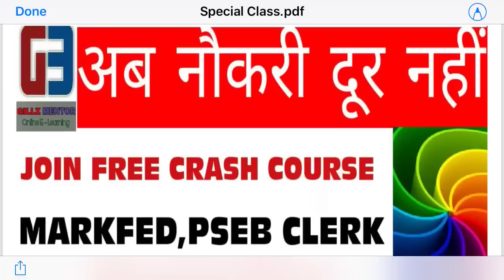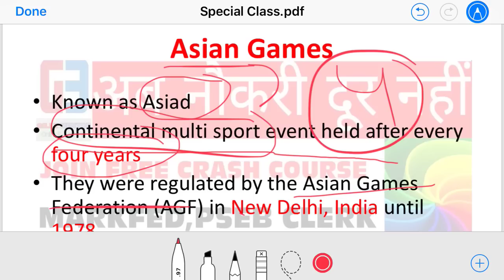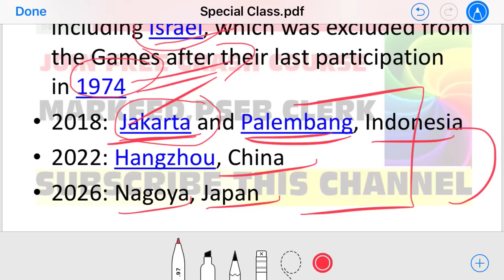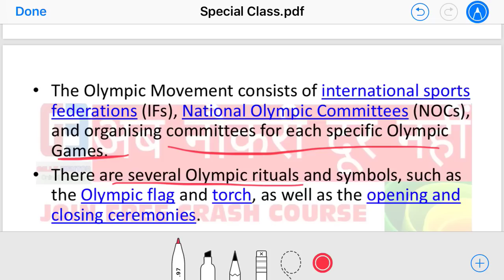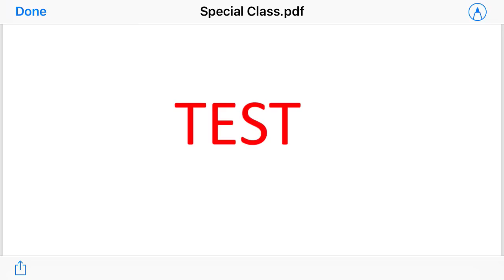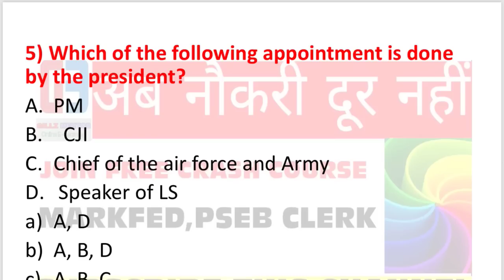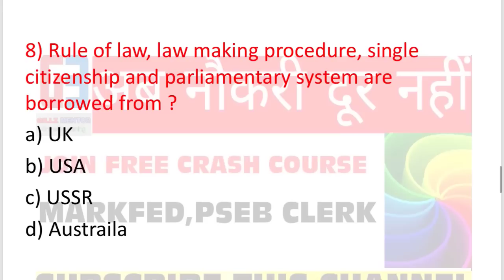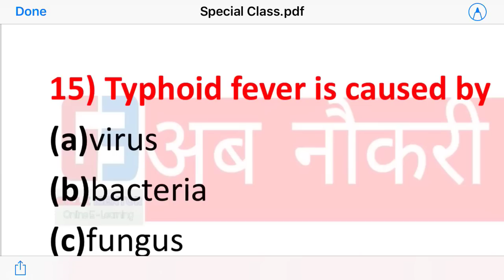1500 MCQ SERIESR PART-15// EPISODE-38 //MARKFED ,PSEB CLERK,HIGH COURT CLERK,NTPC,FCI